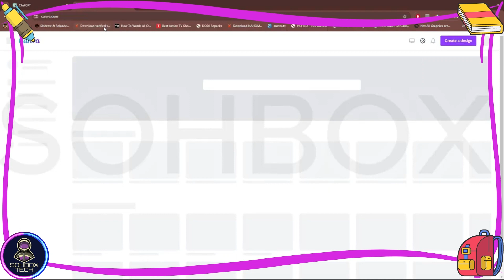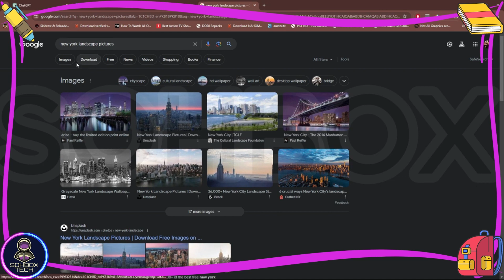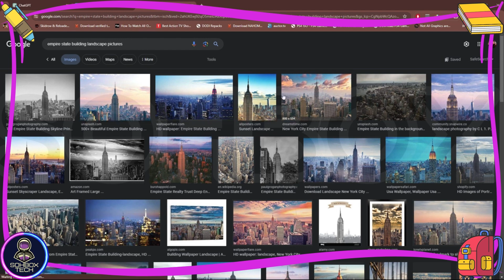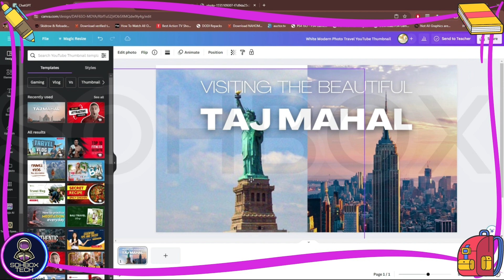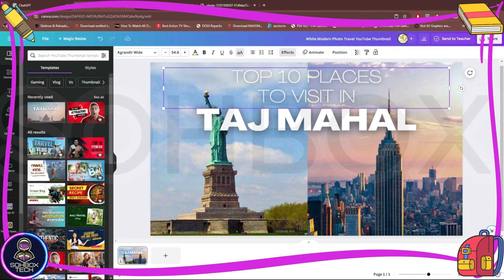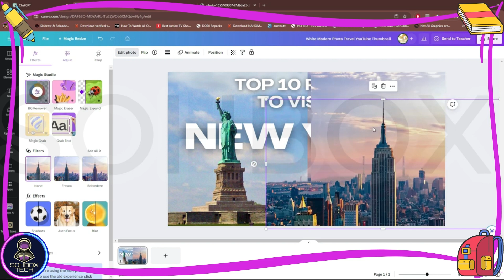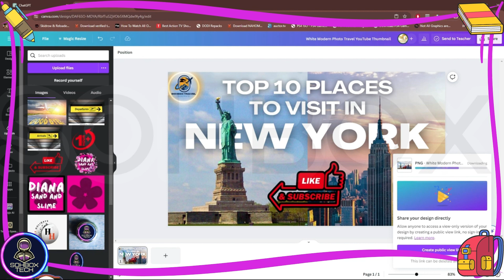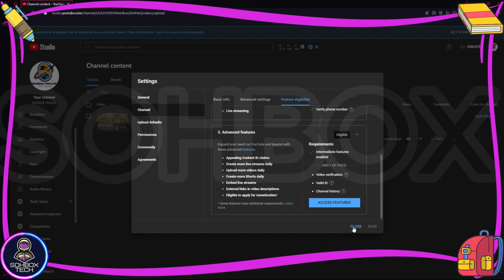PART-4 Step by Step Guide to make YouTube Channel & Video | 1000 View | @sohboxtech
PART- 4 of Want to get more views on your YouTube videos? Check out this video strategy from @sohboxtech! By implementing these tips, you'll see a significant increase in views and engagement on your channel. Don't miss out on this opportunity to boost your content!
Want to get more views on your YouTube videos? Check out this video strategy that guarantees 1000 views! With tips from @sohboxtech, you'll learn how to make videos that will attract views and get your channel noticed. Don't miss out on this opportunity to grow your YouTube following!
Want to get more views on YouTube? Check out this video strategy from @sohboxtech that guarantees 1000 views! Learn how to make videos like this and increase your reach on YouTube.
EQUIPMENT:
Camera : iPhone 15 Pro Max and Samsung Galaxy Fold 4
Lights : Ring lights and Soft lights
WARDROBE:
Engine design house
SOFTWARE:
Capcut and Filmora
TOPICS:
Algorithmic Challenges: Channels Struggling with Visibility
Policy Violations: Why Some Channels Face Monetization Issues
Controversial Content: The Impact on Monetization
Copyright Concerns: Channels Facing Strikes and Demonetization
Ad-Friendly Guidelines: Pitfalls for Content Creators
Changing Trends: Channels Losing Monetization Due to Shifting Interests
Viewer Engagement: How Low Engagement Rates Affect Monetization
Quality vs. Quantity: Striking the Right Balance for Monetization
Clickbait and Misleading Content: Monetization Roadblocks
Lack of Diversification: The Risks of Depending on a Single Type of Content
Viewer Feedback: Channels Responding to Audience Preferences or Criticism
Unreliable Revenue Streams: The Dangers of Relying Solely on Ad Revenue
Navigating YouTube Policies: Tips for Monetization Success
Overly Competitive Niches: Channels Struggling to Stand Out
Adapting to Changes: How Channels Can Stay Monetized in 2024
Unpredictable Trends: Challenges for Channels in Fast-Evolving Topics
Community Guidelines Updates: What Channels Need to Be Aware Of
Analyzing Metrics: Identifying Red Flags for Monetization Troubles
Demonetization Horror Stories: Learn from Others' Mistakes